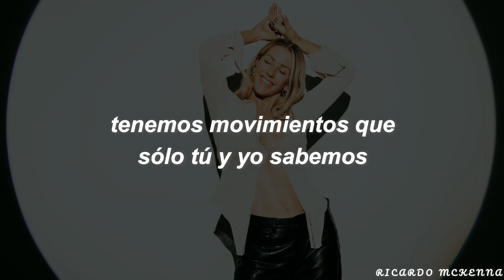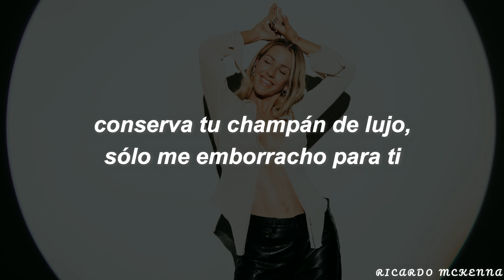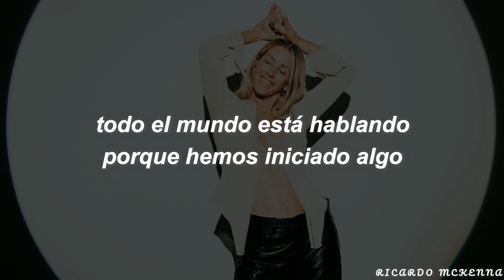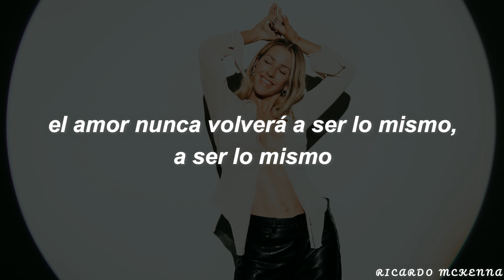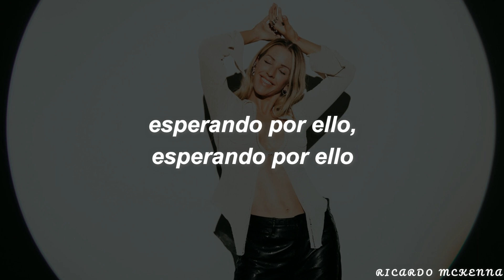Ellie Goulding - Waitin' For It┃Traducida al Español